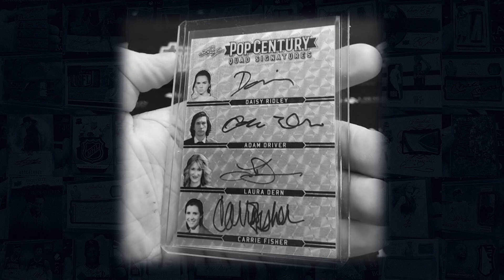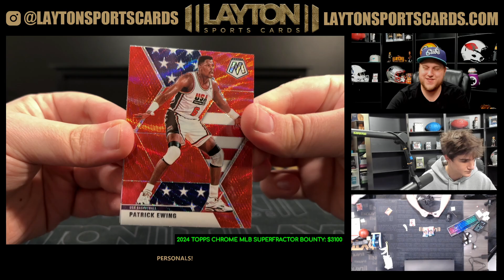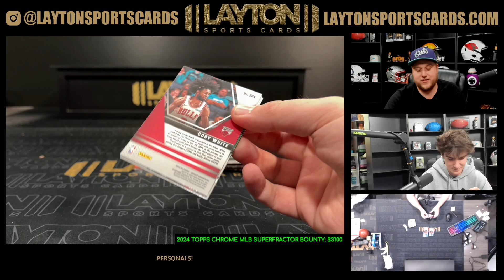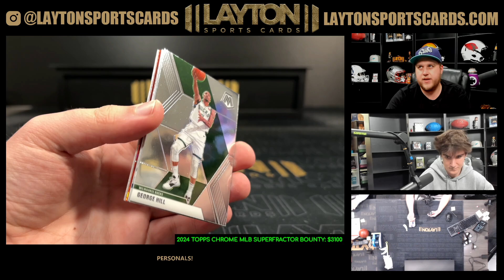2019/20 PANINI MOSAC TMALL BASKETBALL 1 BOX BREAK FOR JOHN B